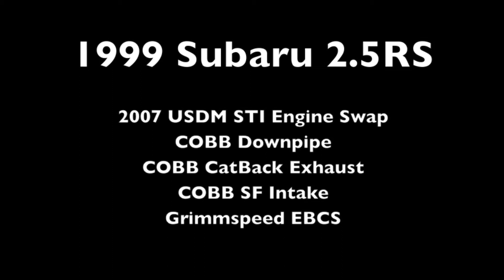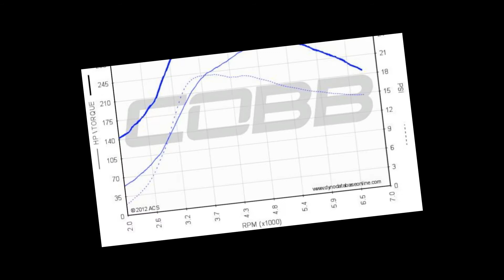300 WHP / 340WTQ - 1999 Subaru 2.5 RS STI Swap - COBB Tuning Plano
300 WHP / 340WTQ - 1999 Subaru 2.5 RS STI Swap
COBB Tuning's facilities in Plano, TX. ProTuned using the COBB AccessPORT on 93 Octane.

Primary Power Modifications:

2007 USDM STI Engine Swap
COBB Downpipe
COBB Cat Back
COBB SF Intake
Grimmspeed EBCS